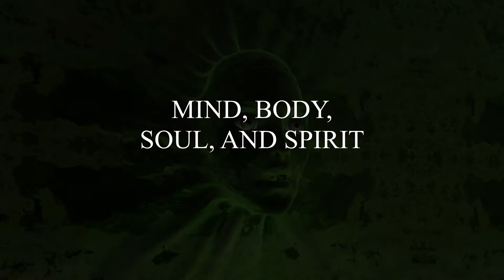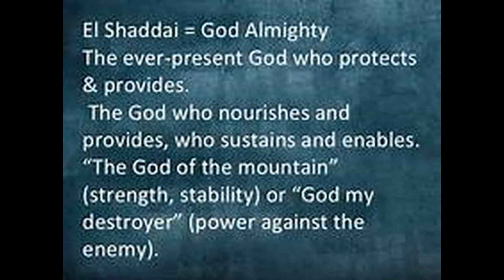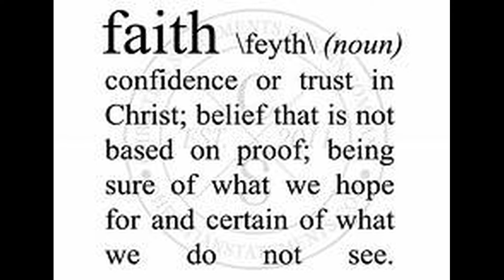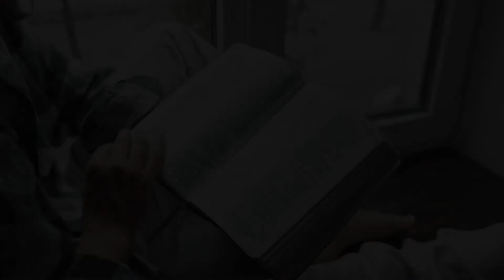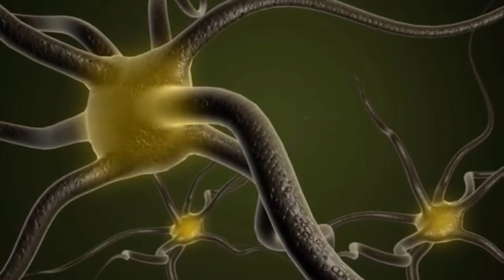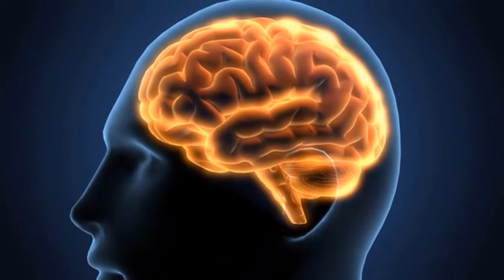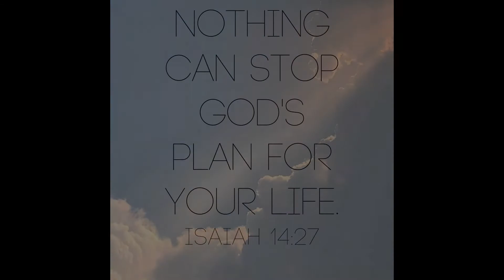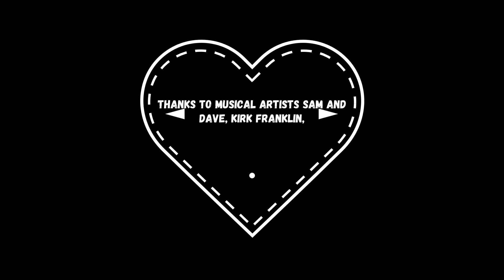S7E1 THE ESSENCE OF MAN: MIND, BODY, SOUL, & SPIRIT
Not all people believe in God in the same manner nor believe in the same god. There are several gods with a small “g” but the only one that is supreme over them all. There is but one that stands above all and started the ALL of creation. This God is fully contained within His own. There is nothing outside of Elohim, my Creator. He is also Adonai, my Master; Jehovah, my Lord God; El Shaddai, my supplier, Shammah, my abiding presence; Rophe, my healer; along with several other titles and functions we have attributed to Him. Everything originated out of one divine supreme God, who is Elohim, the Creator of all. Of the other names of Jehovah God, Elohim is defined as, my Creator.
     You might be thinking, what’s in a name? To us everything. This is because when we hear a name it automatically triggers an emotional response attached to an impression of what our mind thinks. When you hear the title God, although it is not a name itself, it triggers what we think about the Divine Being. When you get into the names of God that takes us to what we were taught or not taught about such a being. To some, it is the “Most High” God above all things and to others, there is only a spark that is triggered without knowing why.
     As we go back over our history we see how philosophies developed into patterns and groupings that we could identify and put into categories. We learned how we think and process things. We developed a field of science and mathematics around studying such things. We learned to develop formulas and mathematical equations that could be used to duplicate ways of doing and understanding things. Mankind has always been quite resourceful at discovering and analyzing what he discovered. He also learned to record his findings and pass them on to the community at large so others could expound upon them. This mainly applied to the physical world, but attempts were made to apply certain patterns and principles to our behaviors when it came to what we believe by way of spiritual matters.
     As you might well expect... human beings have carved this large planet into our own slices of the pie that we feel comfortable associating with while all but ignoring those who live on the other side of the tracks. We didn’t even talk about the world of business that is so extremely competitive. Tribes, tribalism, territory, land, and proprietary rights divide us into groupings beyond mere faith and belief. Such lines are drawn along financial and proprietary lines in addition to the ones of faith and belief or disbelief. Our world is one big ball of individual cults and groupings. This brings me to my title for this initial episode regarding the essence of man. What are we? Who are we? Why are we? How did we become us?
     As I was contemplating how to approach such a subject, I wondered what would be most impactful? What would be the most convincing, informative, and believable? Although I love the printed scriptures and what they reveal, as mentioned, not everyone goes to that well to take a drink. Yes, you can lead a horse to water, but the horse must take the drink to quince his thirst. Christ said that He is the living waters of which we can drink and never be thirsty again. I could explain what He meant but only the faithful would understand it.
     In this episode, Greg lays out the answers to the questions he proposed but you need to perform your own soul search and find your answers. He concludes by taking it all back to God, who is our Creator.
     So here is my starting verdict for this episode. You are a triune being of sorts. You are fully human that have a mind that can often get you in trouble when it deviates from God. Your soul and spirit are directly from God. The only control you have is to allow the Lord to teach it, to develop it, and to return it back to Him in a better condition than when it started. You were once a child and thought as a child but once you became older you are expected to act older and more mature in the ways of God. God is not only watching over you, but He is also actually having His being through you while you are here on earth. Keep that thought in mind as you go about your business of living life on planet earth for a brief slice of time. To almighty God be the glory... Selah